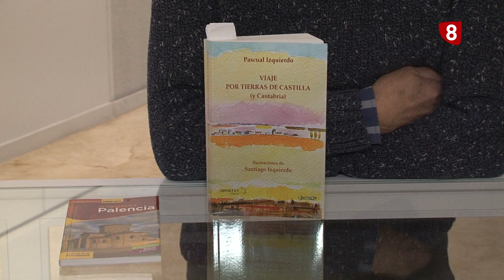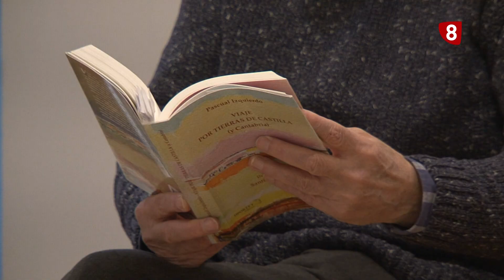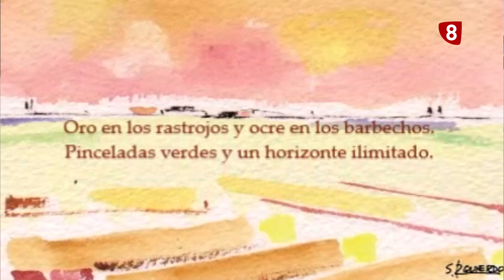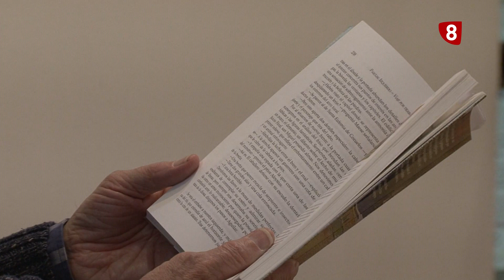Viaje por tierras de Castilla (y Cantabria)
Pascual Izquierdo ha publicado 'Viaje por tierras de Castilla (y Cantabria)', un recorrido por diferentes provincias, incluída Palencia, desde una perspectiva diferente, basada en las experiencias de este autor de guías.